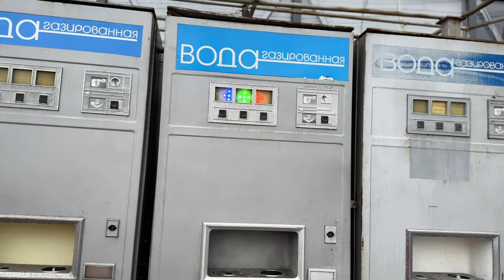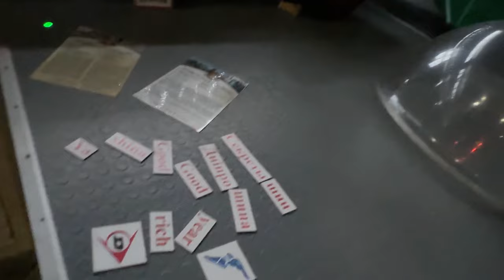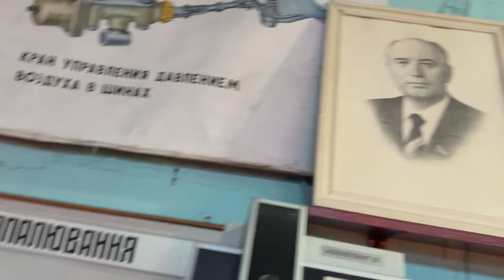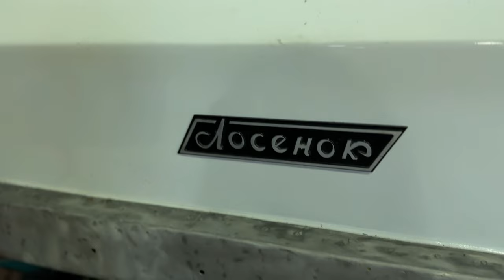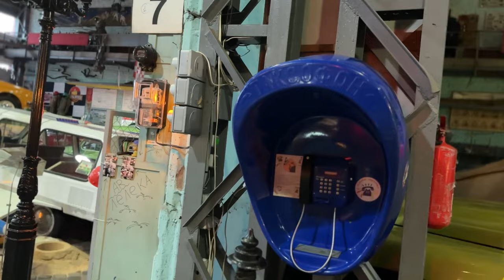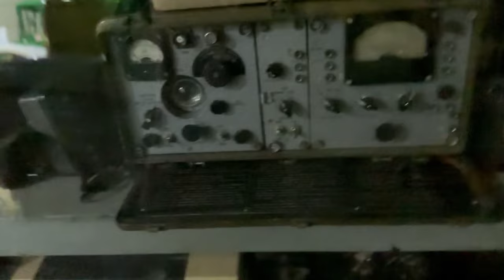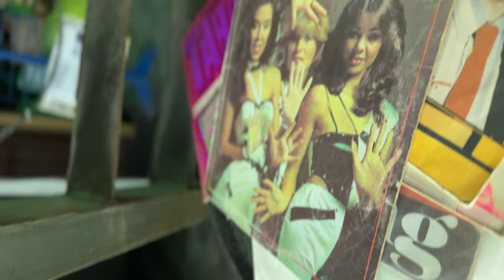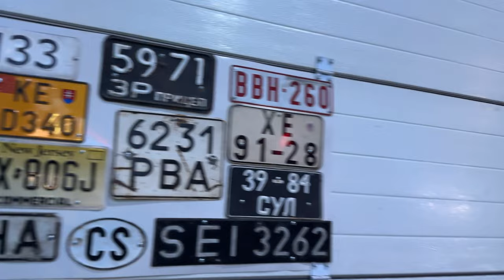ПОПАЛИ НАЗАД В ПРОШЛОЕ СССР!